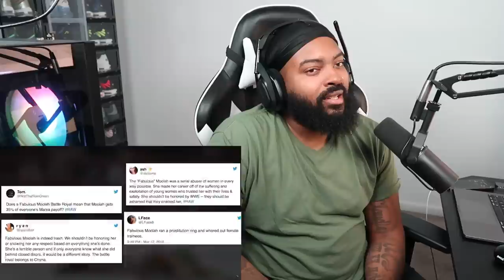4 Times WWE Went Too Far and Got in Serious Trouble (Reaction)